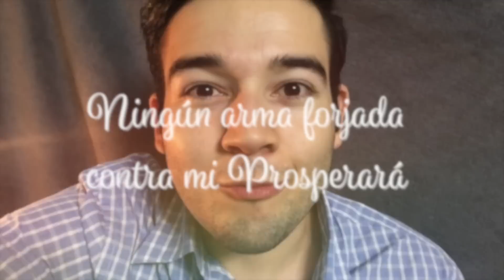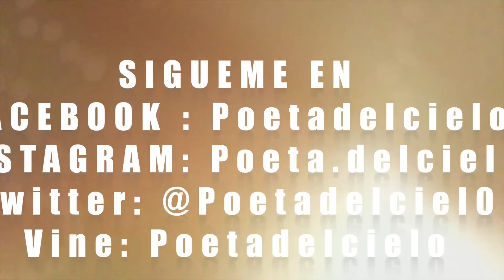!Arriba ese animo¡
vine: Poeta del cielo